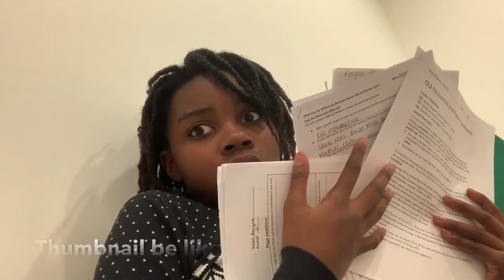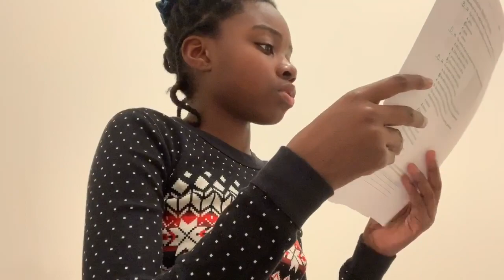Pulling an all nighter with me!! Vlogmas Day uhh 9 already!! whoops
Soooo basically I skipped a bunch of days because of school but I’m back? I dont know I’m trying you guys. Anyway you can’t  hear that well because I’m a big dummy and I was whispering but here it is.